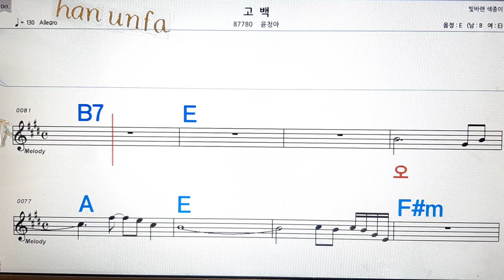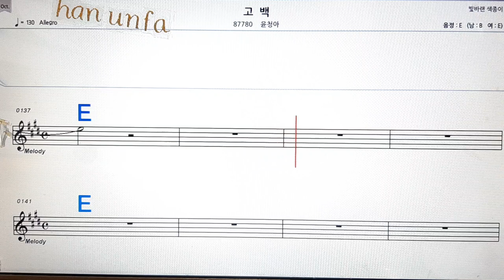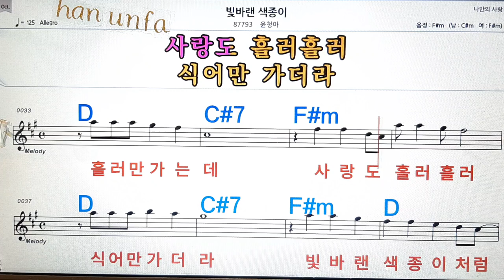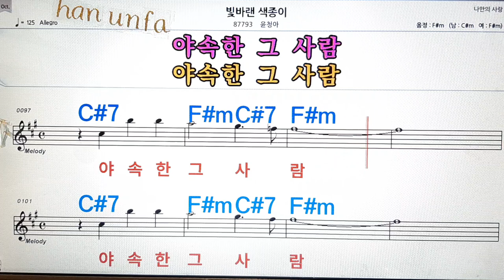고백/윤청아💋노래방, 통기타 , 코드 큰악보, 가라오케, 반주💖Karaoke, Sheet Music, Chord, MR